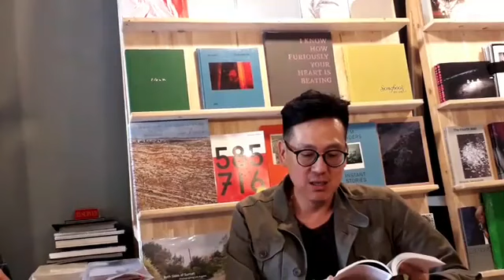เสวนาหนังสือ 'Perspective' ของเก่งกิจ กิติเรียงลาภ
การทำ Live หนังสือ 'Perspective...ภววิทยาแบบมุมมองนิยมและความเป็นซับเจค' โดยเก่งกิจ กิติเรียงลาภ ผู้เขียน และกิตติพล สรัคคานนท์ วันที่ 13 กุมภาพันธ์ 2563 ที่ร้าน Books&Belongings